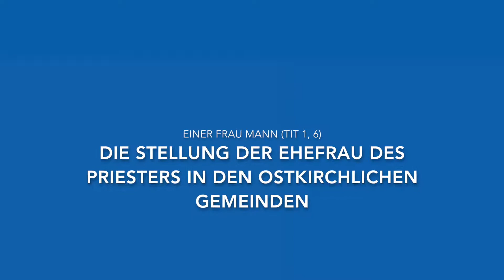8.15 Krisen in orthodoxen Familien?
In den Familien von orthodoxen Priestern und ihren Ehefrauen kann es auch zu Krisen kommen – in diesen Fällen, so die Diskutierenden, gelte es, offen zu kommunizieren.